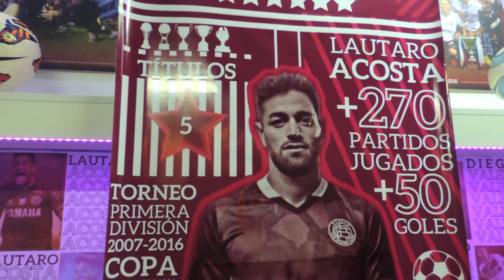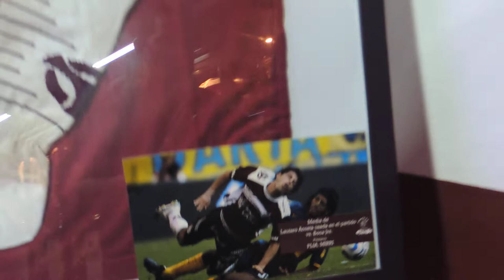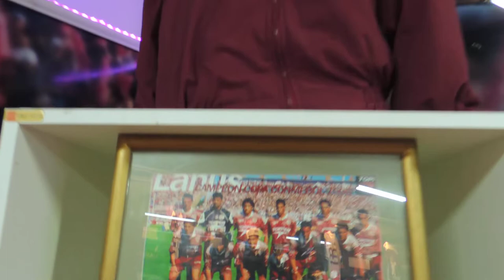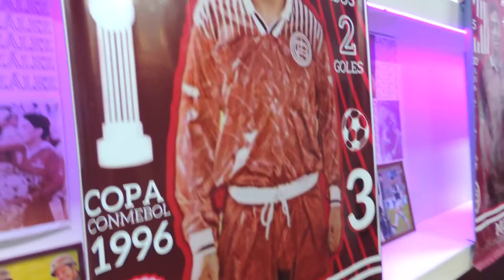Recorrida por el Museo de LANÚS | Homenaje a Armando González, Acosta y Valeri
📹 Desde la cámara de FG, los distintos rincones de la muestra "Sentido de pertenencia" con camisetas y muchos objetos de inmenso valor dedicados a la Urraca, el Laucha y el Pelusa. ¡Si no estuviste en el Museo, nosotros te llevamos!